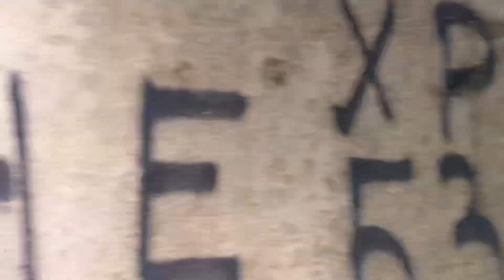Что интересного можно посмотреть по дороге в Сочи 👌Заброшенный ресторан на горе Ахун 👍